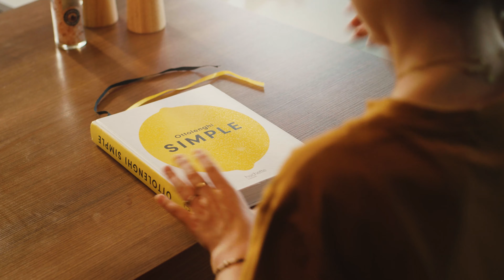EDIFIM | Le bonheur à tous les étages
Fondée en 2002, EDIFIM est une Société de Promotion Immobilière spécialisée dans la réalisation de logements collectifs de standing en plaine et en montagne.

Très tôt, elle s’est distinguée par une attention toute particulière portée sur la qualité : de ses emplacements, de l’esthétisme et durabilité de ses constructions et du service proposé à sa clientèle.

EDIFIM est aujourd’hui reconnue pour ses exigences et son savoir-faire. La société est en constante évolution, afin de vous proposer une expérience de l’immobilier sereine, transparente et pérenne.